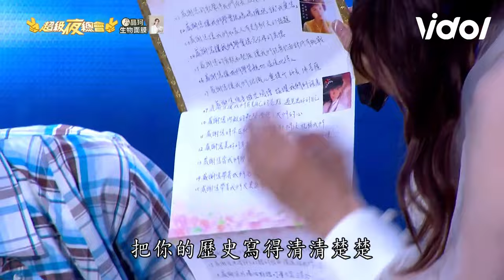龍千玉 超寵粉！李子森、杜忻恬翻唱合唱 新造型遭虧像教召😂｜超級夜總會｜三立娛樂星聞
★訂閱【女孩要幹嘛】甜寵浪漫戲劇看到飽